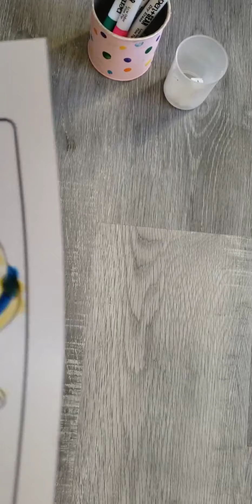The Three Marker Challenge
Hey guys I had a lot of fun doing the three marker challenge
here's the link to my YouTube channel: